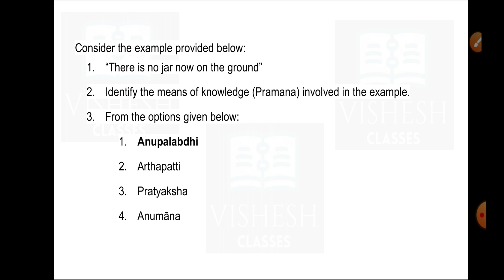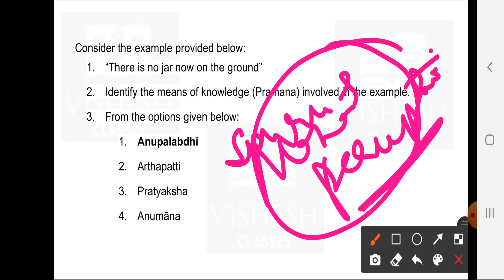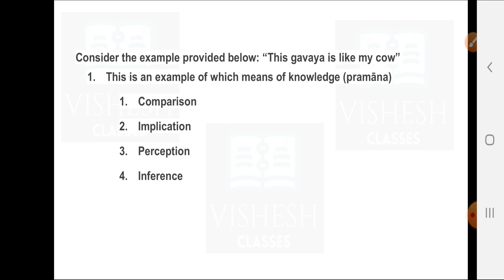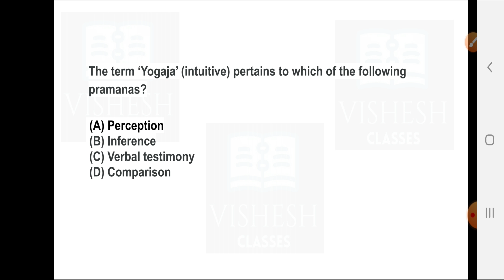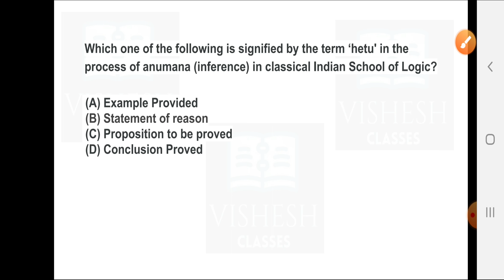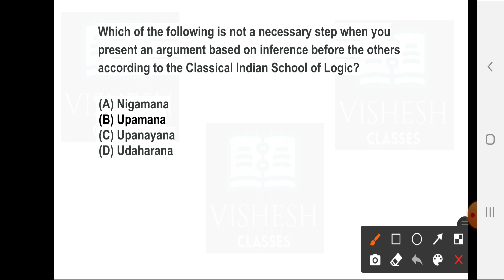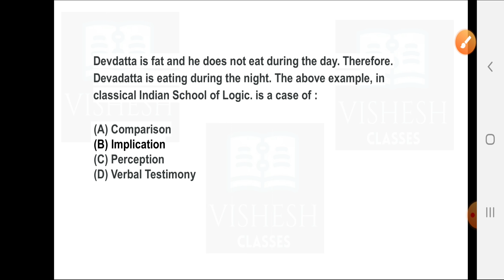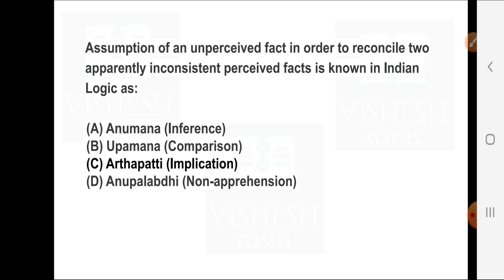MCQs on Indian logic || UGC NTA NET PAPER -1 || Previous year questions (June & Dec 2019)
This video is about Multiple Choice Questions on Indian Logic which contains questions about Pramanas and various means of knowledge validated by different philposphers. I have discussed Pratyaksha , Anumanan ,Upmana , Aryhpatti ,Anuplabdhi ,Shabda and means of knowledge accepted by different-2 schools in another video .Links are given Below. This topic is not only important for NET aspirants but also helpful for other competitive exams also.